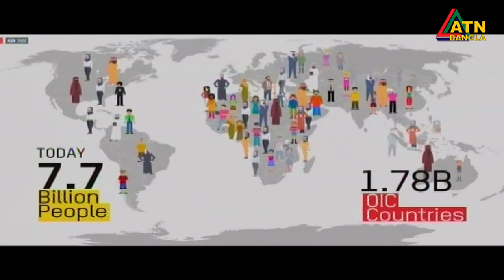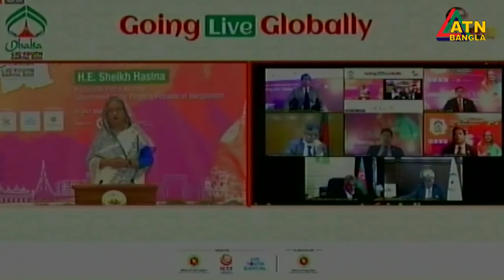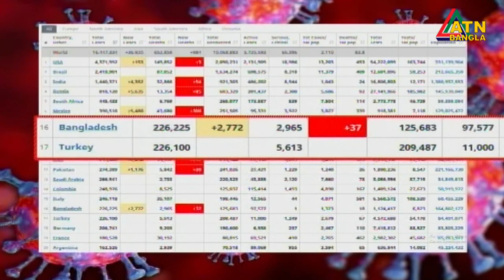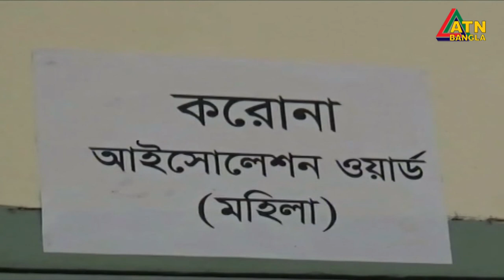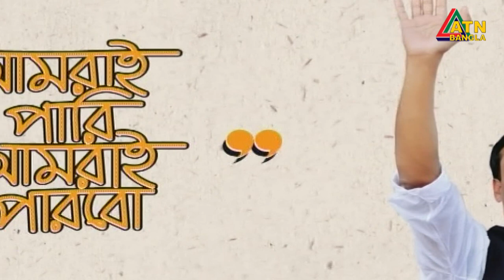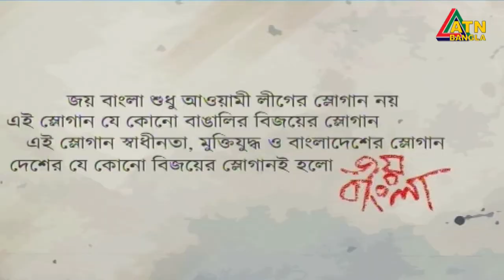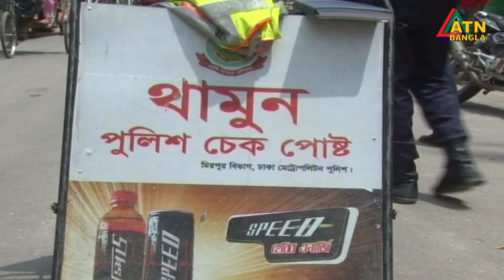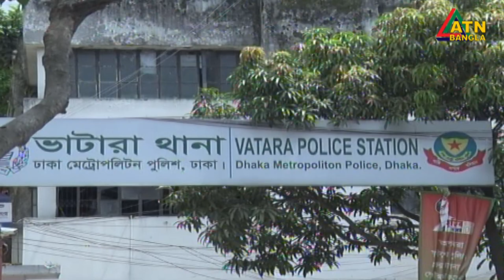এটিএন বাংলা রাত ১০টার সংবাদ । 27.07.2020 | ATN Bangla 10 PM News